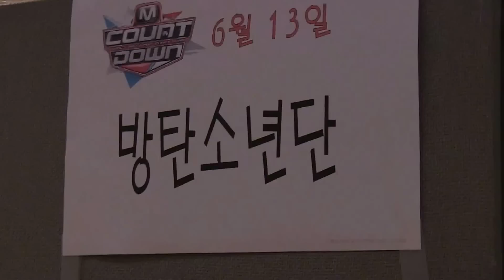Bangtan's First Broadcast [Sub español]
(Bagel boy: Un chico que tiene cara de bebé pero un cuerpo de gladiador.)

Subs en inglés por Bangtan Subs.
Subs en español por Bangtan Spain.